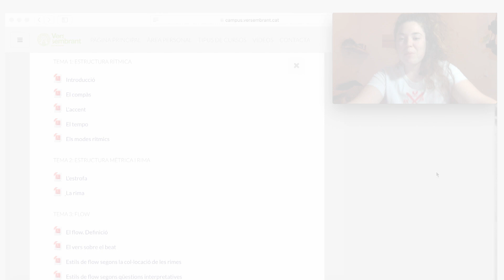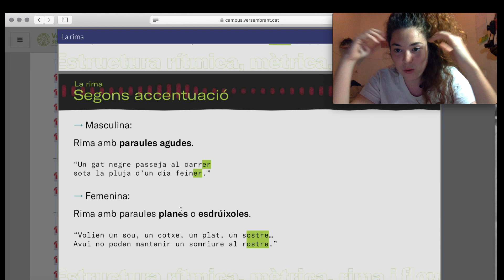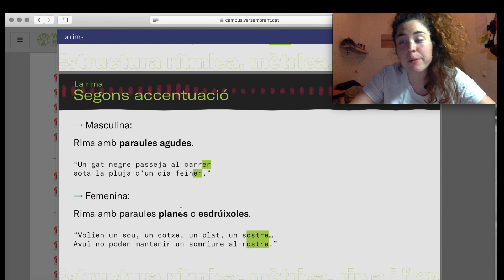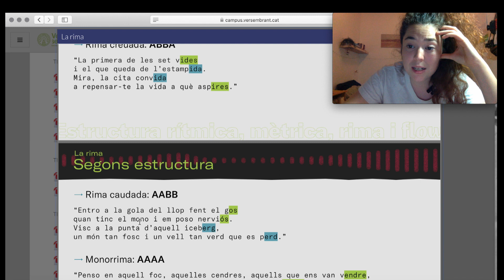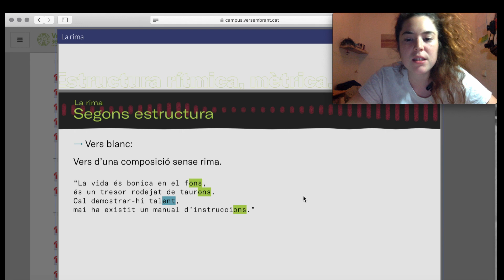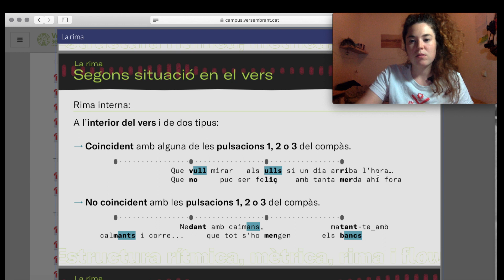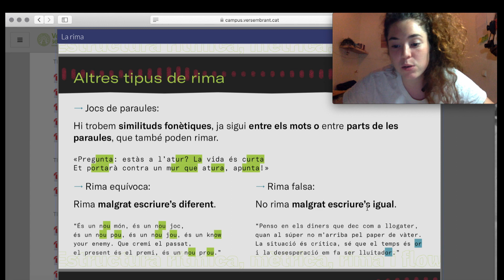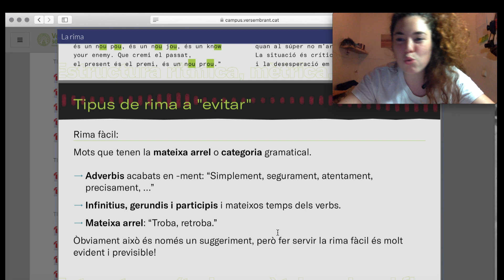El Campus Virtual de Versembrant. La rima.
La Bittah descriu els recursos bàsics sobre la rima en el rap: segons coincidència, estructura, situació en el vers i accentuació.

Podreu gaudir de tot els recursos (activitats sobre la rima incloses) al nostre Campus Virtual:

campus.versembrant.cat

Aquest és el segon d'una sèrie de vídeos que els diferents cooperativistes, MC's i productors de Versembrant SCCL farem per fer-vos més amè el confinament.